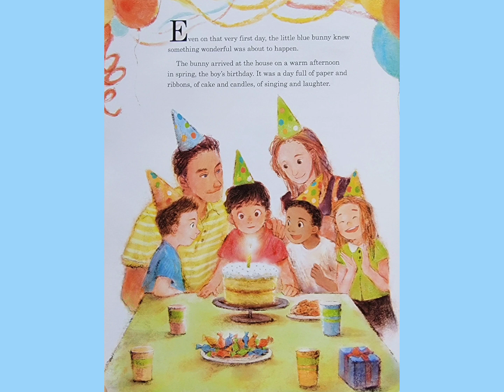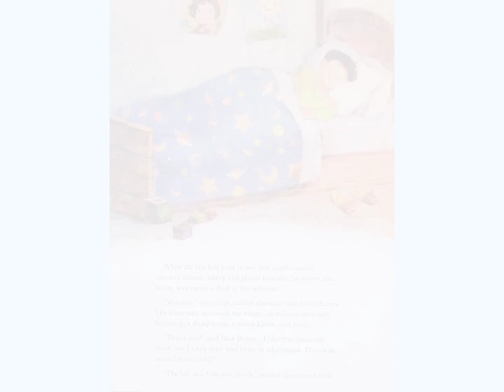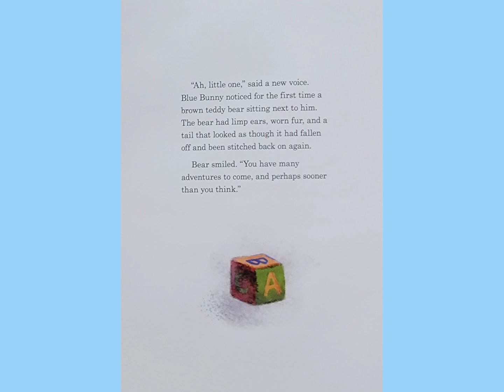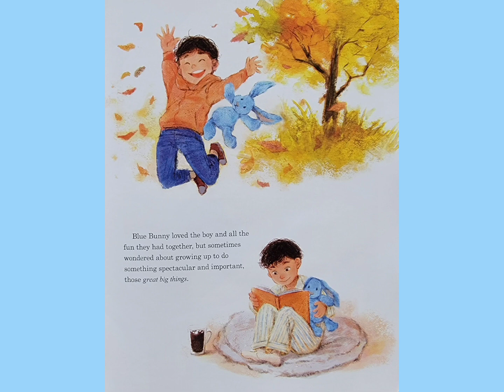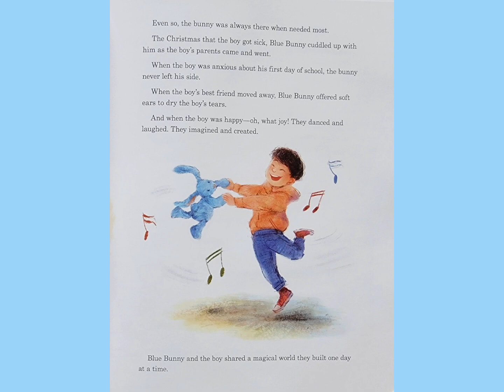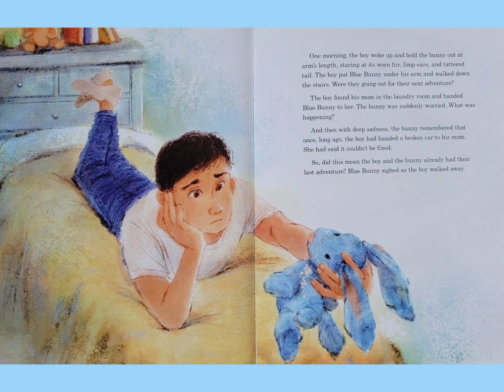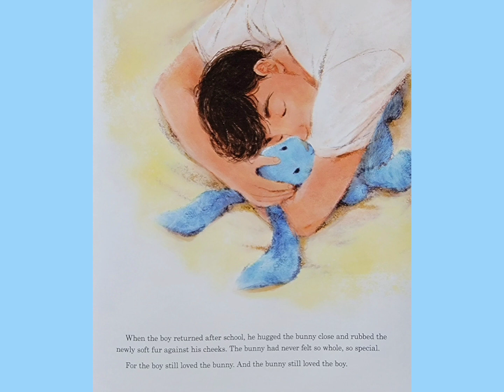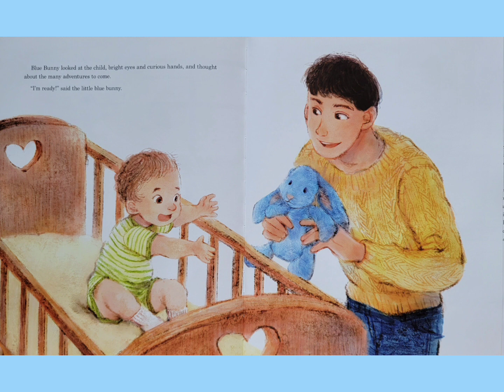🧸🐇 Little Blue Bunny - Read Aloud Kid's Book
Written by Erin Guendelsberger
Illustrated by Stila Lim

Please help support the author by purchasing a copy of the book.